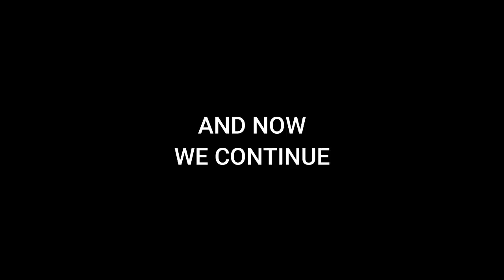Under the Sea| Alice Madness Returns 4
After the best boss fight i have ever seen, we make our way to the Little Mermaid to end up in a frozen icebergs. Only to slowly sink to the bottom of the sea.